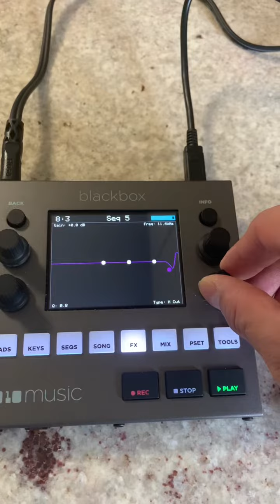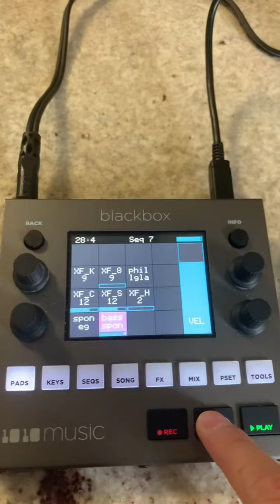￼Sampled Trap beats on 1010 music Blackbox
Beat name under horn trap type beat 130 bpm